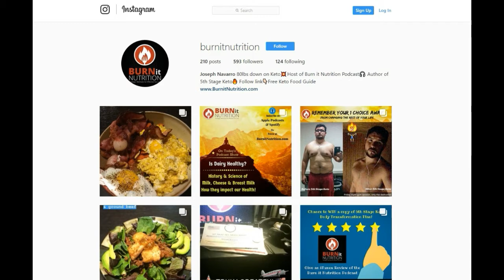Eating Fats Strategically for Weight loss & Actual Benefits of Cholesterol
The true functions of cholesterol in our bodies. As well as the journey to health my father went through. We also learn how to use healthy fats strategically to reach your goals.

Plus Learn how to make a healthier version of Bacon Cheese Burgers.

Here are the Links mentioned in this episode!

If you want the full show notes with timed stamp and any references that go with this show then visit this episode's web

To learn more about Personal Coaching with Joseph Navarro, Certified Fitness & Nutrition Coach & Founder of Burn it Nutrition send an email with a quick bio of yourself and your goals to

Leave me a review on iTunes, I will pick one winner each show to win a Free Copy of 5th Stage Keto!

The Burn it Nutrition Podcast is a show focused on health and fitness with the use of sound and stories to help illustrate the message. We want to help spark body transformations with the use of strategic methods for weight loss. This podcast will be releasing fun and interesting shows, that will be informative and motivational to help you reach your goals!

The show is hosted by Joseph Navarro, who went through his own transformation, Losing 60lbs of pure fat in 7 Months. Tune in and brace yourself for it's time to let it Burn!

We like to make health and fitness fun and interesting to listen to, which is why we tell awesome stories to help illustrate the message.

I want to thank you for taking the time to listen to our podcast.

If you know of anyone who can benefit from hearing this podcast, then please share it. Be the one who helps spark a transformation in your family!